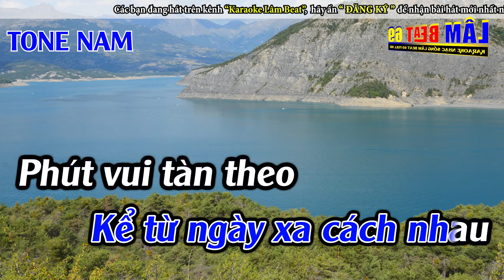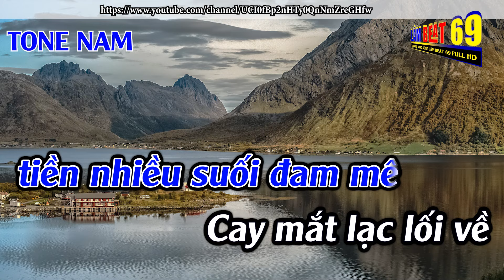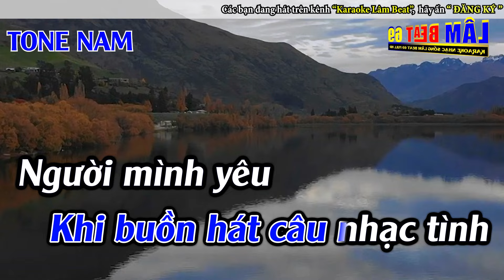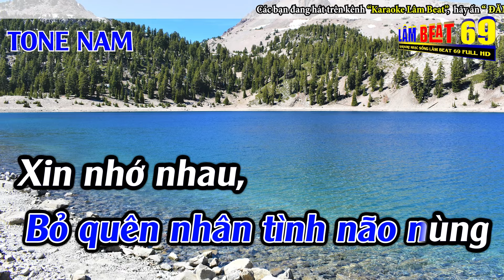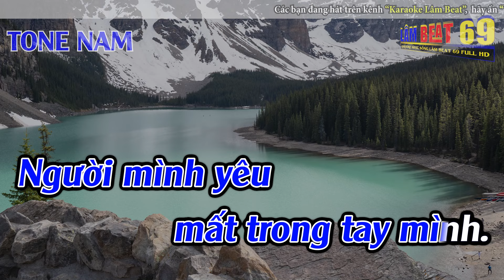Một Thuở Đam Mê Karaoke Tone Nam Karaoke Lâm Beat - Beat Mới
► Tác Phẩm : Một Thuở Đam Mê Karaoke Tone Nam Karaoke Lâm Beat - Beat Mới